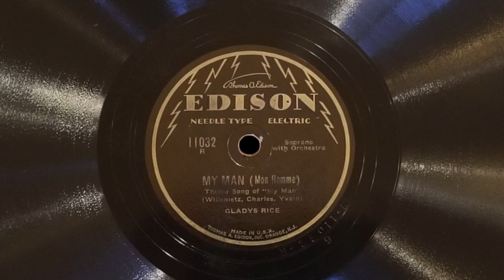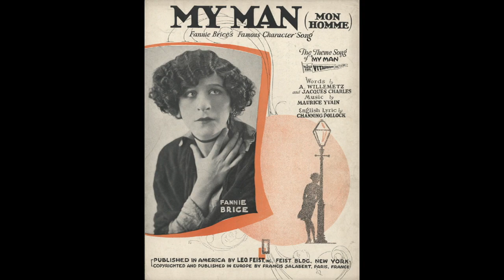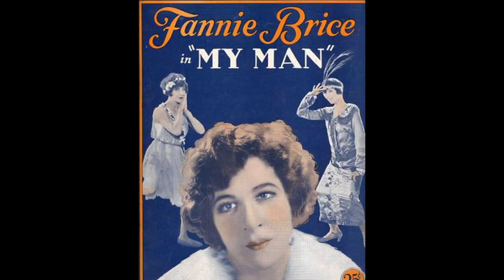"My Man" by Gladys Rice 1929 (Edison Needle Cut Record)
“My Man” by Gladys Rice 1929

A rare Electric Needle Cut Edison record. A bit worn with a little swish sound and hiss through most of the record. I have never owned a mint or near mint Needle Cut Edison so I do not know how clear they sound. The orchestra sound is quite amazing on this record but the whole thing is recorded quite softly so it had to be amplified to get the fullness of sound it needs.

This is a song made popular by Fanny Brice in the Ziegfeld Follies that became her signature song for most of the rest of her career.  Gladys Rice sang for Edison Records for many years on Cylinder, Diamond Disc, and finally Needle Cut records. This record is a very late Edison record from January 1929.  It was released as an electrically recorded Needle Cut record number 11032, and according to the DAHR archive information, a simultaneously recorded Diamond Disc number 52514.

Needle cut records happened very late as a way to try to compete with the lateral cut records that had been the standard for at least 30 years by 1929. These records are rather rare and this one is not in perfect shape, but it is a good tune and performance.

The song was originally a French song named “Mon Homme”. It was translated to English and included in the Follies. Many decades later it became famous again when Barbra Streisand sang it in a very different style from Fanny Brice’s original version in the Broadway show and movie Funny Girl. Gladys Rice sings it very much in the style of Fanny Brice.